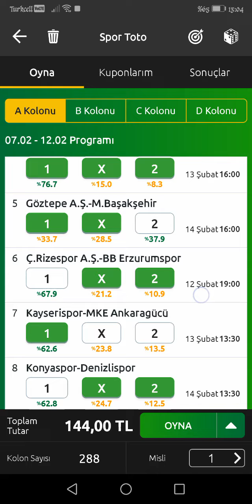Spor toto iddaa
Bizim tahminlerimiz bu şekilde yanına bütçeye göre ilaveler yapılabilir bol şans